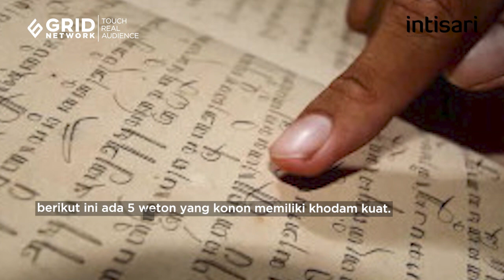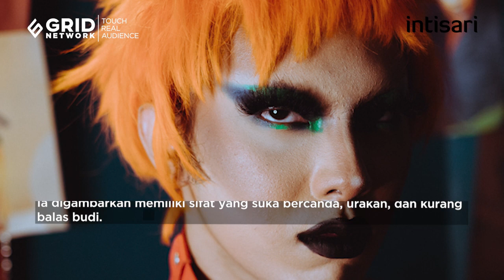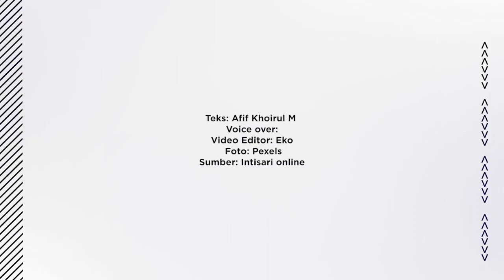5 Weton yang Disebut Memiliki Khodam Kuat Menurut Primbon Jawa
Menurut primbon Jawa, ada sejumlah weton yang memiliki khodam. Konon khodam tersebut bisa mendatangkan hoki dan kesuksesan bagi pemiliknya.

5 Weton yang Disebut Memiliki Khodam Kuat Menurut Primbon Jawa